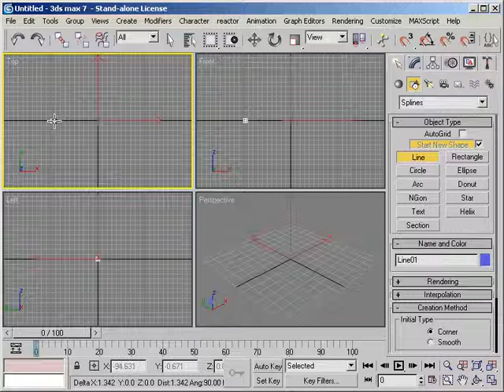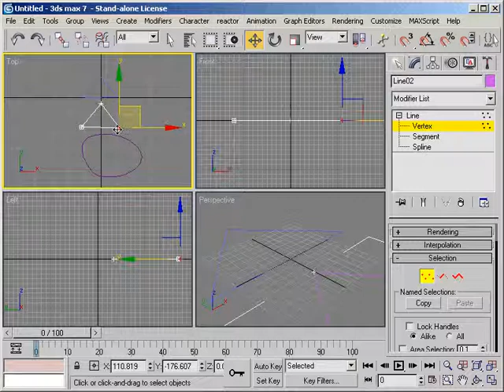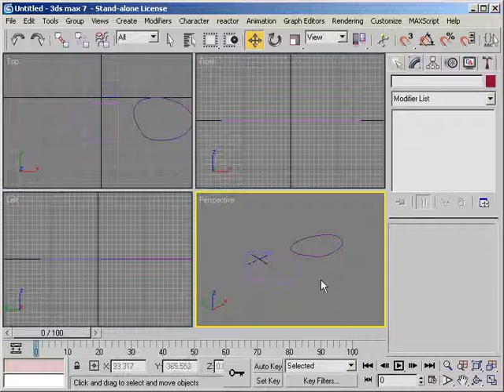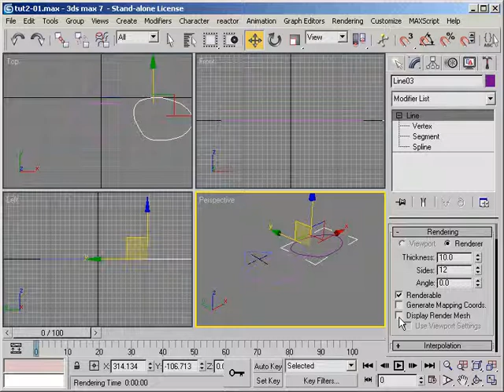chapter2-1.avi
Basic 3DS MAX,Command Basic,Begining in 3DS MAX